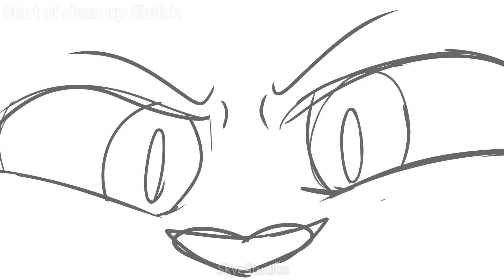EX-WIVES || Part 4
OPEN ME!

Description:
WOO I was very excited to get into this project! I loved Cell Block Tango and seeing a project done inspired on it was super cool :D

Animation explained/script:
Squirrelflight sings while Nightcloud, SilverStream, Mapleshade, Goldenflower, and Hollyleaf backup sing

Programs Used: Premiere Pro 2021 (Editing), Photoshop CC 2021 (Drawing). Animate CC 2021 (Animation)

Estimated time spent: A few days! But counted around 5 hours ish in total over the course of a few days

Child Policy:
My content is 13+. It may contain content not suitable for younger audiences. I target my videos to a teen audience which means they could contain things like blood, gore, or other dark themes. I consider my channel as a PG-13 channel.